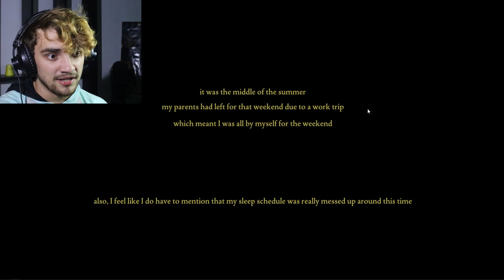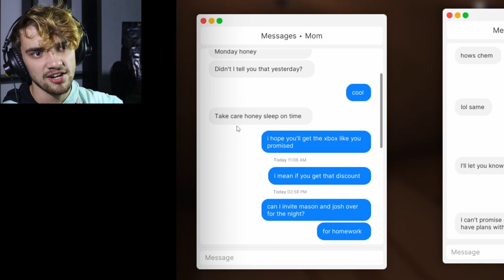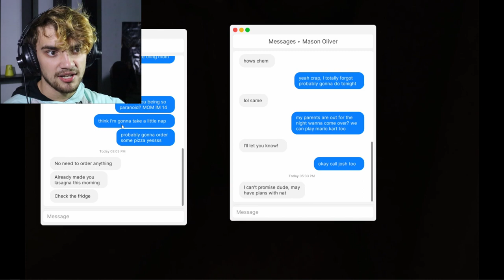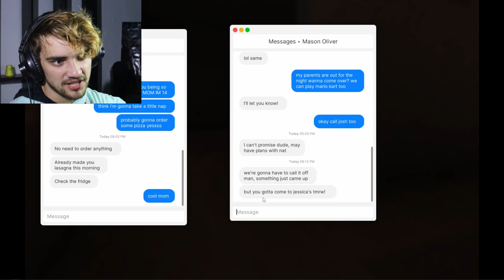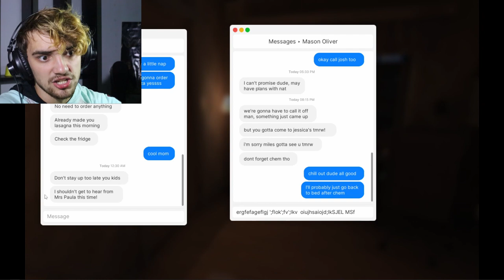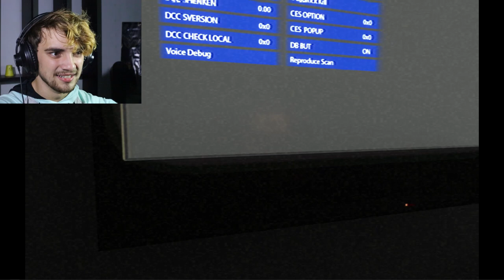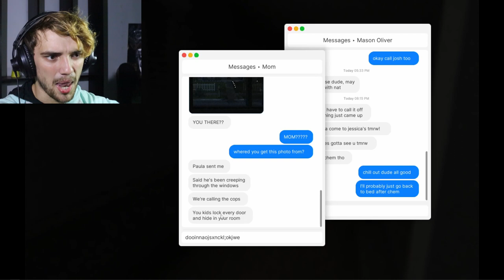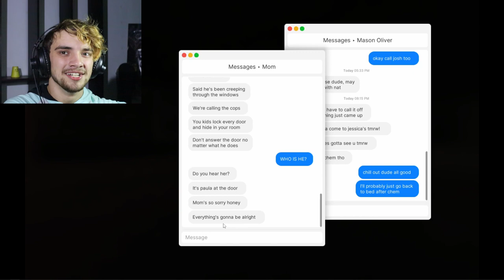A Truly Terrifying Experience! | Fears Of Fathom: Home Alone | HELP!!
Tip for all that are home alone... DONT OPEN UP FOR ME...